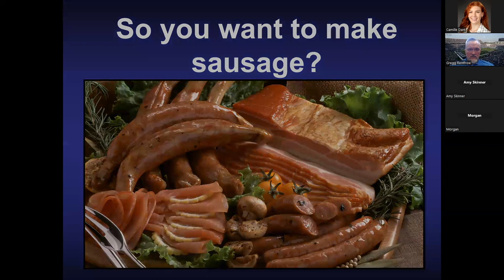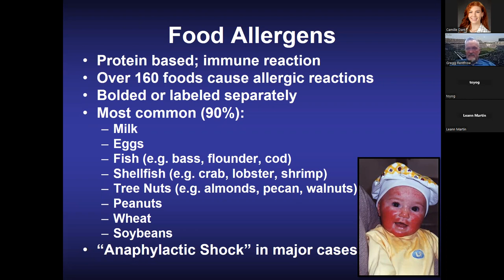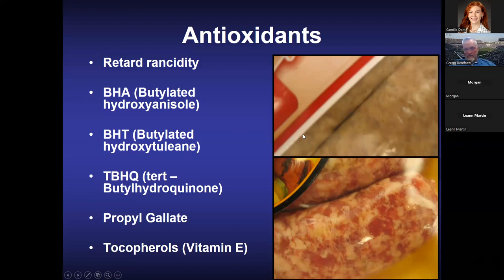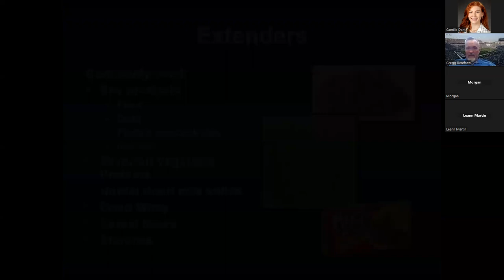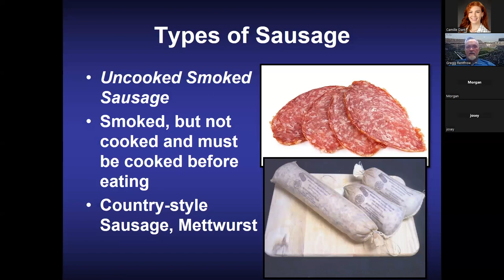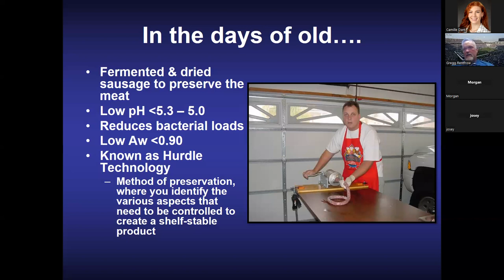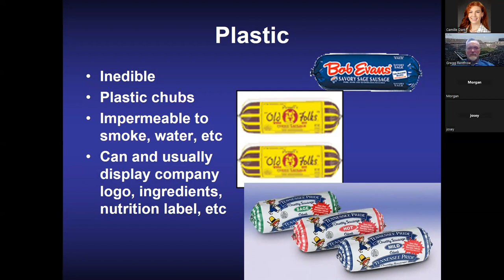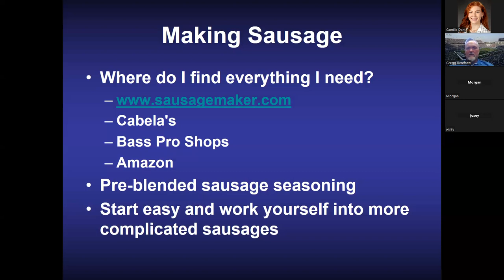So You Want To... Make Sausage!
Thinking about making sausage? Already have the recipe perfected? To make sure all I's are dotted and T's are crossed, Dr. Gregg Rentfrow goes over all things related to making and selling sausage in Kentucky!